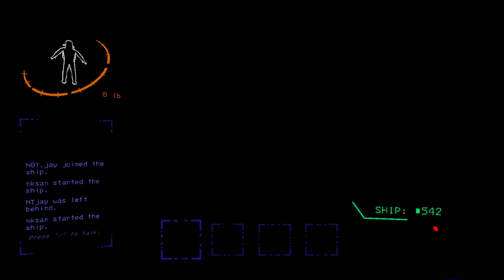guys we got some lethal company [on the ship]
i am the coward and i plan to go into the facility more often :(

00:00 Quota 1 - Day 3 [Experimentation] (INSIDE)
02:48 Quota 1 - Day 2 [March] (INSIDE)
05:33 Quota 1 - Day 1 [Assurance] (SHIP)
08:12 Quota 2 - Day 3 [Vow] (SHIP)
13:11 Quota 2 - Day 2 [Experimentation] (SHIP)
16:41 Quota 2 - Day 1 [Experimentation] (SHIP)
21:51 Quota 3 - Day 3 [Vow] (SHIP)
25:02 Quota 3 - Day 2 [Assurance] (SHIP)
29:06 Quota 3 - Day 1 [Offense] (SHIP)
31:46 Quota 3 - Day 0 [Gordion]
32:18 Quota 4 - Day 3 [Rend] (SHIP)
35:44 Quota 4 - Day 2 [Rend] (SHIP)
37:34 Quota 4 - Day 1 [Rend] (SHIP)
39:12 Quota 5 - Day 3 [March] (INSIDE)
43:50 Quota 5 - Day 2 [March] (INSIDE/SHIP)
47:44 Quota 5 - Day 1 [Offense] (INSIDE/SHIP)
50:00 Quota 6 - Day 3 [Titan] (SHIP)
53:24 Quota 6 - Day 2 [Titan] (SHIP)
54:45 Quota 6 - Day 1 [Titan] (SHIP)
57:46 Quota 6 - Day 0 [Gordion]
58:44 Quota 7 - Day 3 [Offense] (SHIP)
1:02:16 Quota 7 - Day 2 [Vow] (SHIP)
1:05:28 Quota 7 - Day 1 [Rend] (SHIP)
1:12:17 Quota 7 - Day 0 [Gordion]